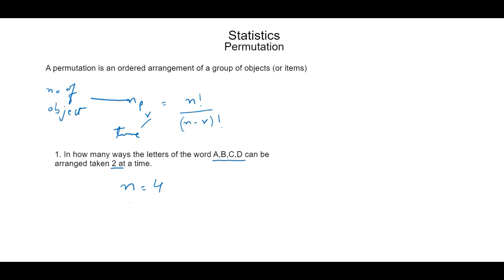Statistics (Permutation)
This video shows about statistic subject which covers topic of Permutation.

A permutation is an arrangement of objects in a definite order. The members or elements of sets are arranged here in a sequence or linear order.

This channel includes videos of maths, statistics, accounting, english language, chemistry, physics, art, craft, space, astronomy and other subjects.
It contain online solutions and problems of these subjects. So students can easily study by watching this channel at their home.

tiktok pakistan
art
how to
how to solve
paper art
illusion